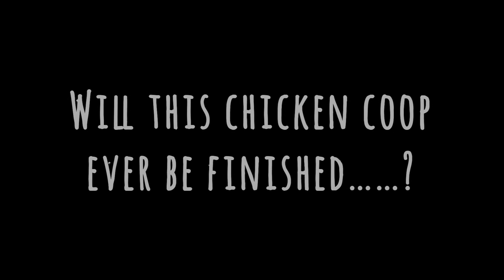Tornado warning while working on the new coop - All is just fine though.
I have started putting together a new chicken coop for the chickens. Meanwhile, a storm was brewing and I thought it looked pretty interesting and started recording. Then we received a tornado warning….. 😅